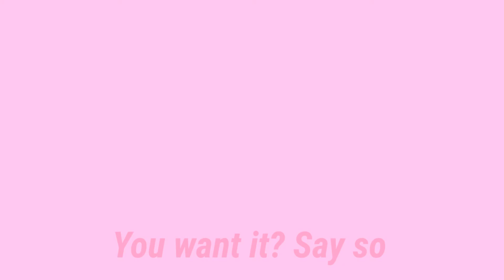Lol The 'Best' Gachatubers go brr brr (Say So meme)